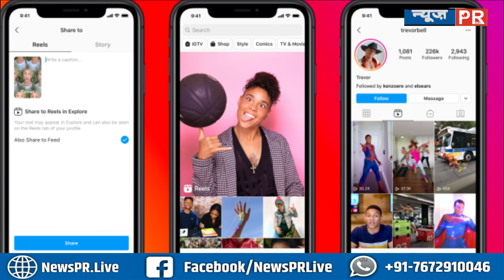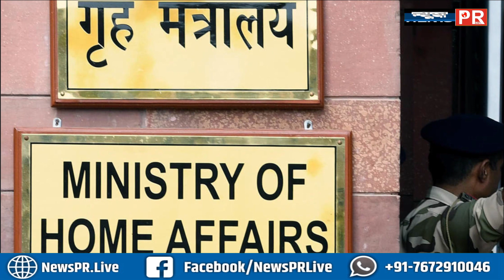Facebook, Twitter, Instagram यूजर्स को बड़ा झटका, डेडलाइन पूरी, सब खत्म हो जाएगा | NewsPR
Facebook, Twitter, Instagram यूजर्स को बड़ा झटका, डेडलाइन पूरी,  सब खत्म हो जाएगा!